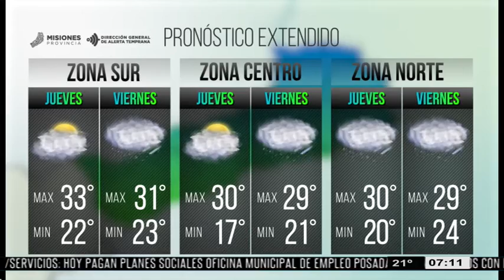El tiempo en Misiones para el jueves y viernes (19 y 20 de diciembre)